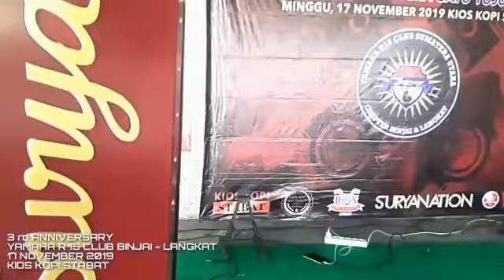ANNIVERSARY 3rd YRC CHAPTER BINJAI LANGKAT | Music Coffee Kioskopi Stabat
Music Coffee Kioskopi Stabat Free Copyright
Kioskopi Stabat Base Came Community Club Motor Dan Semua Kalangan
ANNIVERSARY 3rd YRC CHAPTER BINJAI LANGKAT | Music Coffee Kioskopi Stabat Free

Acara ulang tahun salah 1 Club Speda Motor di wilayah binjai dan kabupaten langkat yang di gelar di Kioskopi Stabat. Minum Kopi, Cigarettes, Nongkrong, Santai, Main Game, Music Acustic, Musik Akuistik, Live Musik, Music Cafe, ya di Kios Kopi Stabat Aja Base Came Community, Club Motor, Dan Semua Kalangan

Untuk Teman-teman seputaran Stabat Binjai, Sumatera Utara Indonesia dan terkhusus Daerah sekitaran Kios Kopi Stabat  yang ingin nongkrong dan Ngopi santai  ayo mampir ke Kioskopi Stabat Tempat Nongkrong asik dan Ngopi santai, yang pasti harga kopi dan Menu-menu lainya enggak buat kantung kamu semua jebol dehh! Aman itu..!!!

Manfaat Minum Kopi
Mengandung mineral dan vitamin, Membakar lemak tubuh, Meningkatkan stamina, Meningkatkan fungsi otak, Menambah energi, Menurunkan risiko munculnya diabetes, Mencegah
demensia, penyakit Alzheimer, Menekan risiko munculnya penyakit
Parkinson, Organhati jadi terlindungi, Menekan risiko kanke rhati, Menurunkan risiko stroke, Memperpanjang Umur, Menyehatkan Jantung, dan Membuat lebih bahagia dll,

Terimakasih Kepada Semua Sobat Sobat Yang Sudah Sudi dan mau Meluangkan Waktunya Mampir Di Chanel Kios Kopi Stabat Kab. Langkat Sumatera Utara,

Agar Vidio Berikutnya Sobat Sobat Bisa Langsung Dapat Notifnya.

Channel edit video Android kinemaster : 👇👇👇 Belajar Edit Vido... ini Dibawah Ada Panduannya..

Jl. Lintas Sumatra Medan - Banda Aceh/ Jl. Binjai - Stabat No.99 Simpang Bengkel Seikarang
Kec.Stabat Langkat, Sumatera Utara, Indonesia
Semoga Bisa Menjadi Inspirasi
Sobat Kios Kopi Stabat
dan.,

Semoga bermanfaat
Terima kasih